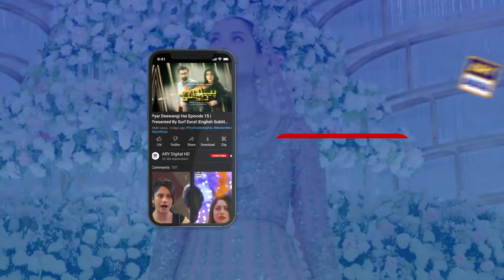Shanzay Tum Theek Tou Ho | Zain baig | Adeel Chaudhary